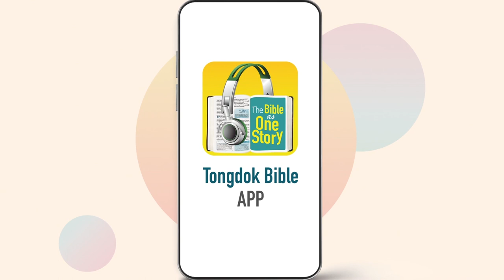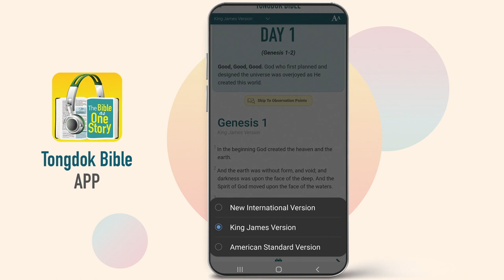Tongdok Bible | Day 16 Genesis 45-47 | The tears of Joseph | Dr.Byoungho Zoh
The tears of Joseph
Reconciliation between brothers including Judah and Joseph was made and the whole family of Jacob moved to Egypt and settled there with God's leading.